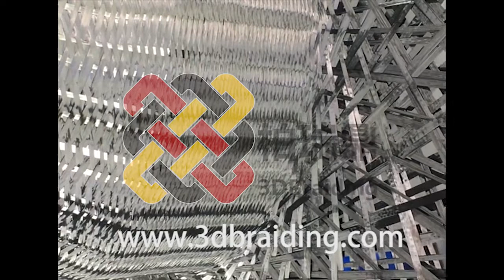Tubular 3D Braiding Machine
Tubular 3D Braiding Machine from Beijing 3DBraiding Co.,Ltd China